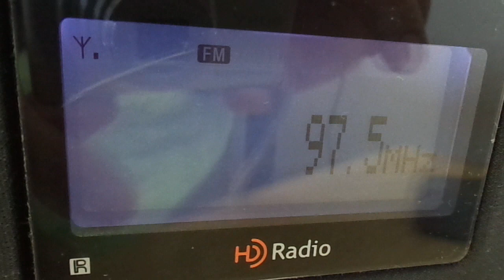Melodia FM - 97.5 Mhz - Petrópolis RJ - 400Km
Emissora recebida na zona oeste da cidade de São Paulo dia 06/11/2023 as 11:00 horário local usando um radio Sony XDR S10HDip e antena yagi 7 elementos, propagação tropo